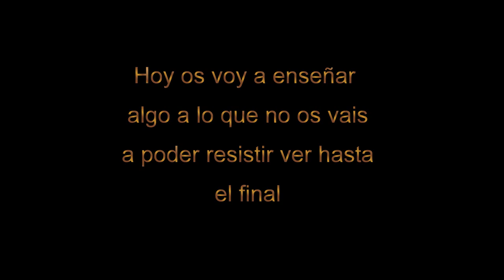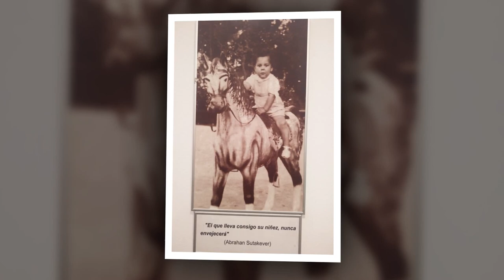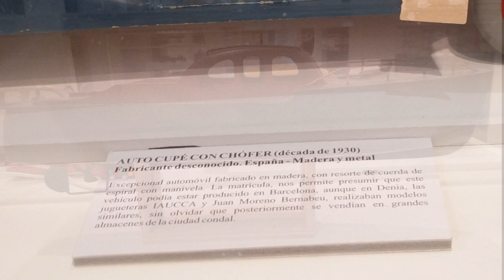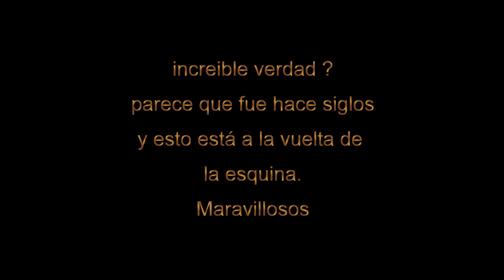2018 12 24 EXPOSICION JUGUETES QUIROGA-MONTE EN TOMARES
UN PASEO POR MAS DE CIEN AÑOS DE HISTORIA DEL JUGUETE